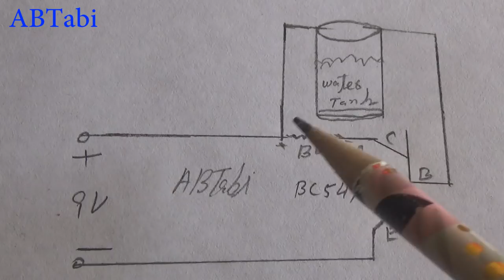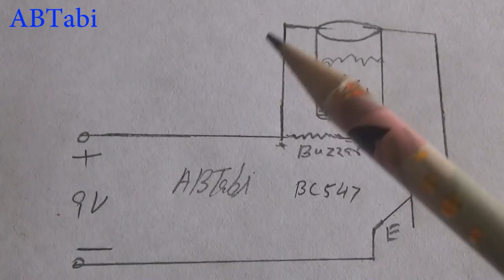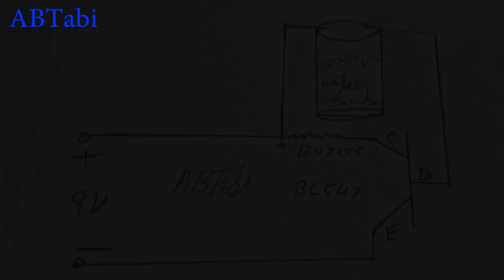How to make a Water Tank Overflow alarm circuit, super simple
Today i will show you how to make a water tank overflow alarm circuit make at home. water tank overflow indicator alarm circuit make, water overflow alarm at home. Super simple and easy water tank overflow indicator alarm circuit make at home. Simple and easy electronics diy projects make at home.